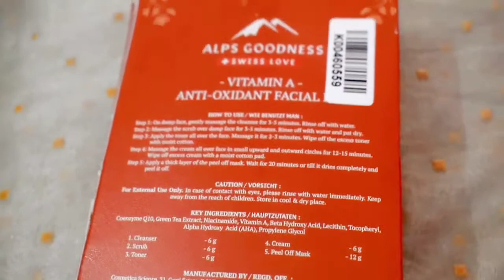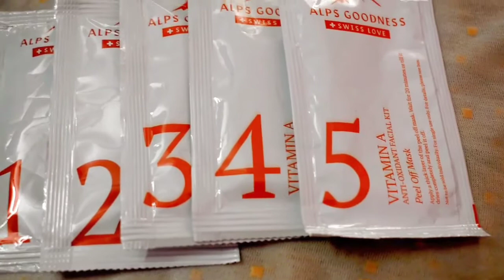Home Facial at Rs. 100 /- 😱 / Alps Goodness Facial kit Review ,+ Demo / Simple Life by Ananya